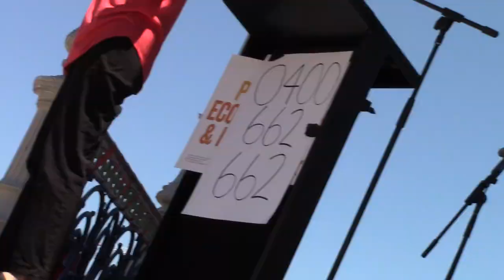Climate Change Rally - Adelaide 2013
17 ‎November ‎2013, Adelaide, Australia